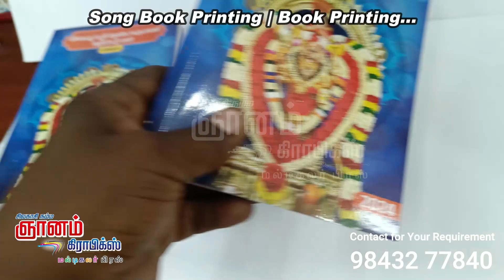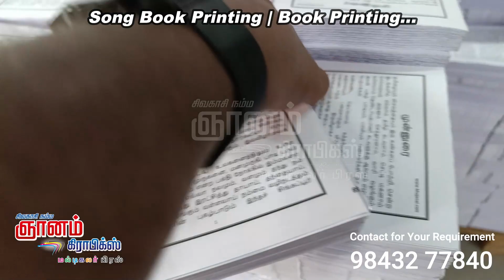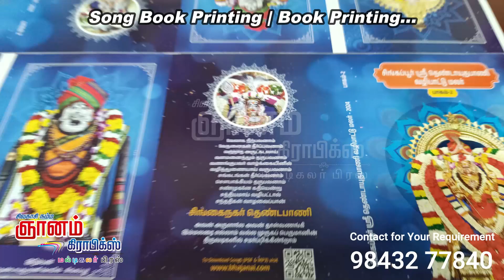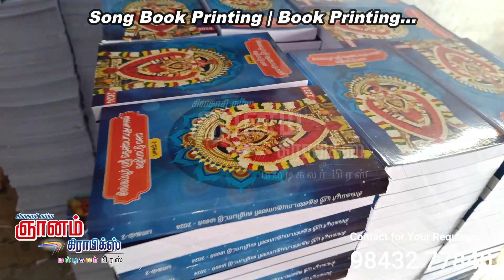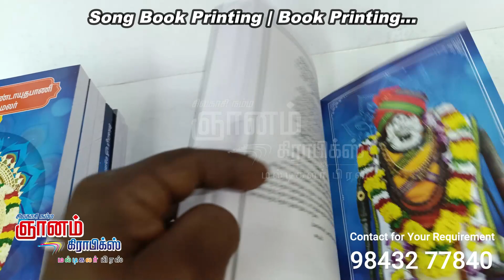Song Book Printing | Singapore Sri Thendayuthapani Temple Song Book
குறைந்த எண்ணிக்கையில்
பிரிண்ட் செய்திட
ஞானம் கிராபிக்ஸ்
மல்டி கலர் பிரஸ்
சிவகாசி 626189

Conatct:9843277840